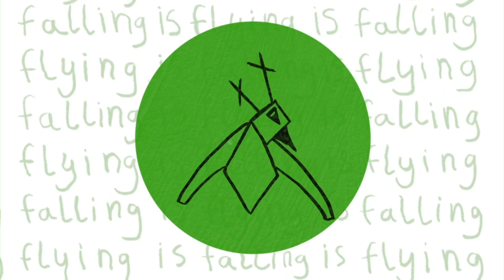updog - lost my patience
🎵 updog

☁️  CloudKid